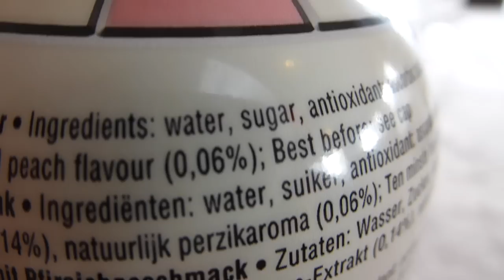Arizona "Peach Flavor" Tea?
I may have overstated the case a bit.  In fact, 0.06% would imply a copious 300 microliters per 500 mL bottle, not 200 as stated.  For those unversed in the metric system, this is a quantity of peach juice about the size of a drop of water.